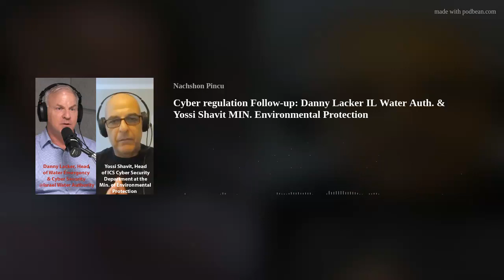Cyber regulation Follow-up: Danny Lacker IL Water Auth. & Yossi Shavit MIN. Environmental Protection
Nachshon Pincu hosts a two-year follow-up interview with Israel's most active cyber regulators, Danny Lacker, Head of Water Emergency &amp; Cyber Security at Israel Water Authority, and Yossi Shavit, Head of ICS Cyber Security Department at the Ministry of Environmental Protection.
We last met on the podcast at the end of July 2021. Since then, there have been many changes in the cyber world. Today, we are much more mature in understanding the protection of critical infrastructures and factories with hazardous materials. Where do we stand today?
The program to enforce cyber regulation on factories entered a high stage. Today, your unit controls hundreds of factories. Do you see changes in factories' mental treatment of the cyber issue?
Implementing the required regulation for the water sector without stinging sanctions is difficult. How do you cope?
What is happening in the world regarding cyber regulations for the water sector?
The world is moving, and it seems that the connection of the OT to the Internet is inevitable and will be called at one point or another, whether it is necessary to change the existing regulation and how to continue protecting critical assets in the factory, especially for hazardous materials?
I see a lot of activity in increasing awareness of cyber risks with the water corporations. Do you feel that the ice is breaking and that the corporations are starting to respond?
SOC, Crisis management, and Incident Response (IR) are the three 2023 trends. Where do we find your units with those issues?
We cannot escape the topic of AI and the need to invest thought in assessments for the massive entry of AI-based technologies or the use of end users in technologies without understanding the risks. How do you plan to deal with this issue?
נחשון פינקו מארח ראיון המשך לאחר שנתיים עם רגולטורי הסייבר הפעילים ביותר בישראל, דני לקר, ראש תחום חירום מים ואבטחת סייבר ברשות המים, ויוסי שביט, ראש מחלקת אבטחת סייבר למערכות תפעוליות במשרד להגנת הסביבה
נפגשנו בפעם האחרונה בפודקאסט בסוף יולי 2021. מאז חלו שינויים רבים בעולם הסייבר. כיום, אנחנו הרבה יותר בשלים בהבנת ההגנה על תשתיות קריטיות ומפעלים עם חומרים מסוכנים. איפה אנחנו עומדים היום
התוכנית לאכיפת רגולציית סייבר על מפעלים נכנסה לשלב גבוה. כיום, יחידת הסייבר של משרד לאיכות הסביבה מטפלת כבר במאות מפעלים. האם אתה רואה שינויים בהתייחסות של המפעלים לנושא הסייבר
יישום הרגולציה הנדרשת למשק המים ללא סנקציות עוקצניות, קשה. איך מתמודדים? ומה קורה בעולם לגבי תקנות סייבר למשק המים
העולם זז, ונראה שהחיבור של המערכות תפעוליות לאינטרנט הוא בלתי נמנע ויקרה בשלב זה או אחר, האם יש צורך לשנות את הרגולציה הקיימת וכיצד להמשיך להגן על נכסים קריטיים במפעל, במיוחד עבור חומרים מסוכנים
אני רואה פעילות רבה בהגברת המודעות לסיכוני סייבר מול תאגידי המים. אתה מרגיש שהקרח נשבר ושהתאגידים מתחילים להגיב
סוק, ניהול משברים ותגובה לאירועים הן שלושת המגמות של 2023. איפה אנחנו מוצאים את היחידות שלכם בנושאים האלו
אנחנו לא יכולים לברוח מהנושא ההי.אי. והצורך להשקיע מחשבה בהערכות לכניסה מאסיבית של טכנולוגיות מבוססות אינטליגנציה מלאכותית או שימוש של משתמשי קצה בטכנולוגיות מבלי להבין את הסיכונים. איך אתם מתכננים להתמודד עם הנושא הזהו